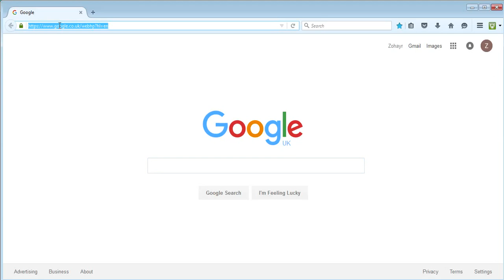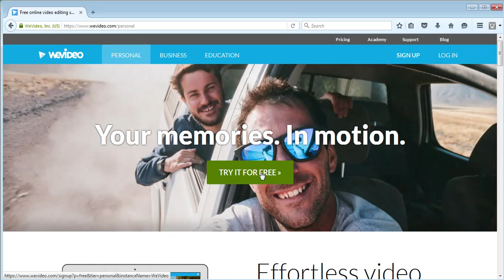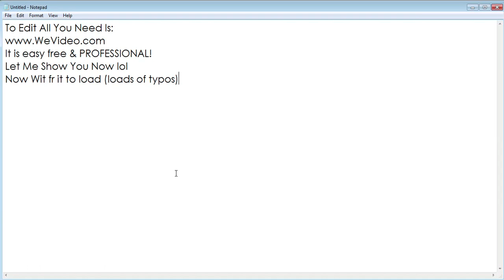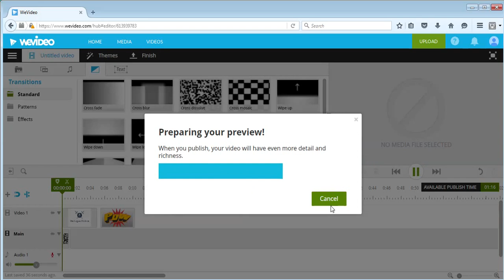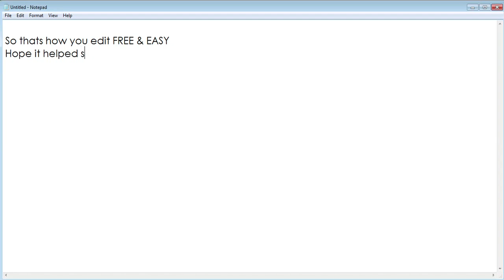How To EDIT Videos For FREE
Also Watch!: "Top 5 Most Viewed YouTube Videos - March/April 2016 - Top 5 Series #2"

Today i'm showing you how to edit videos for free. Wether it's for YouTube personal, facebook or whatever! It's free, easy & PROFESSIONAL! Here Is The Link:

Video Owned & Created By: TheLegendVideos